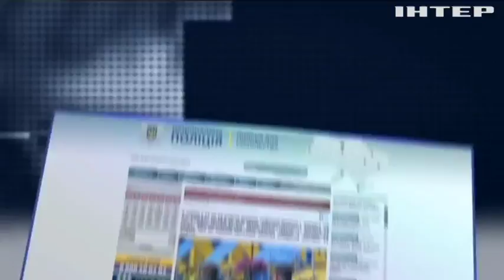В день защитника Украины полиция перейдет на усиленный режим работы